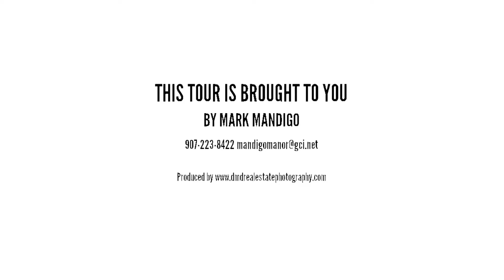7040 Scalero Circle, Anchorage AK 99507, USA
7040 Scalero Circle, Anchorage AK 99507, USA